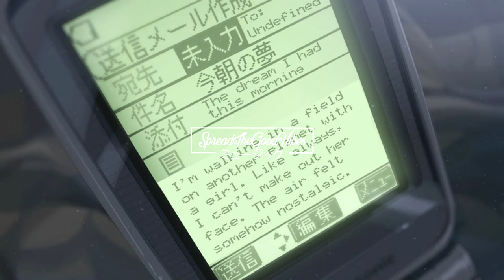whoops - our old voicemails 「 8D Audio」✔